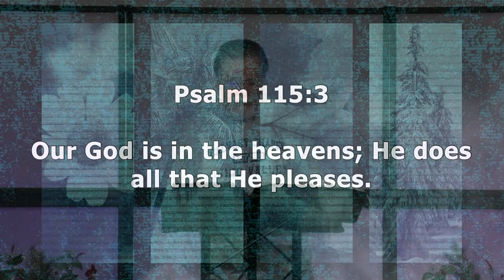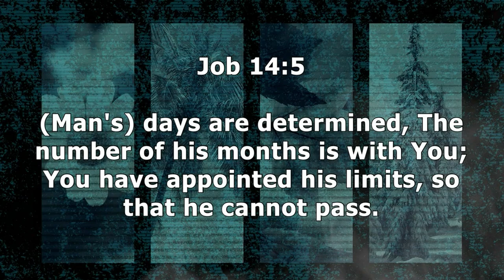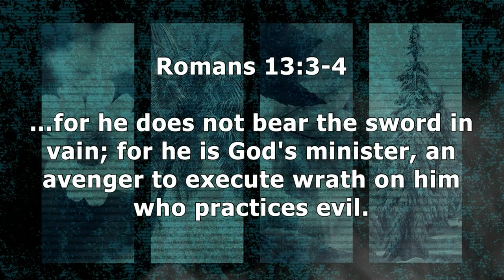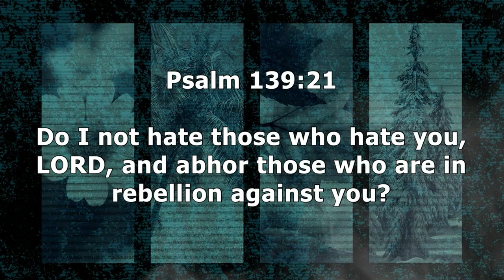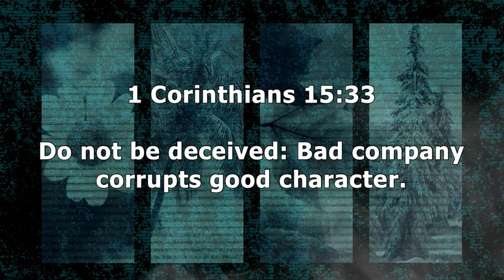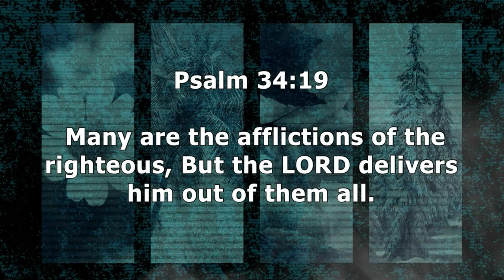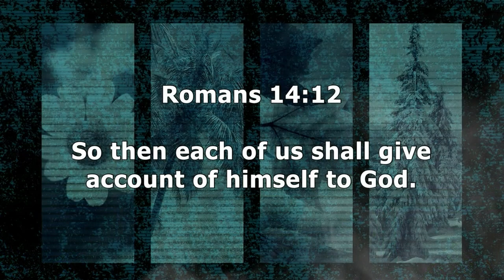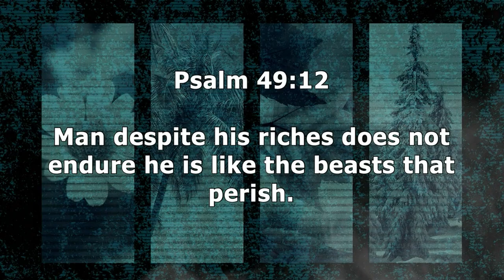Ecclesiastes 3 | In His Time | 12.6.23